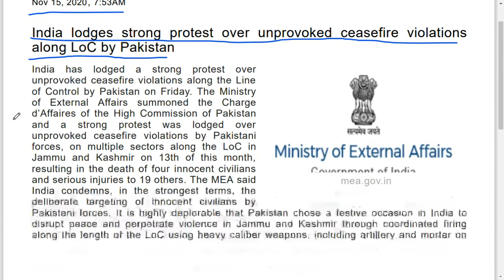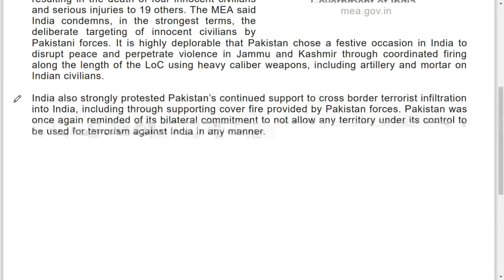India lodges strong protest over unprovoked ceasefire violations along LoC by Pakistan pdf and 4 mor